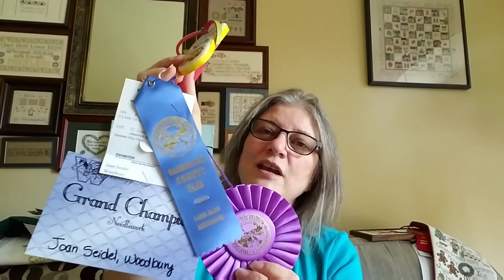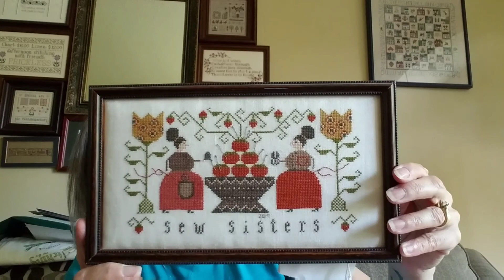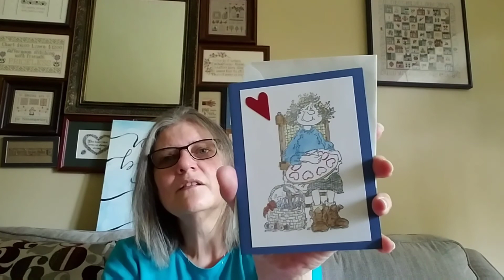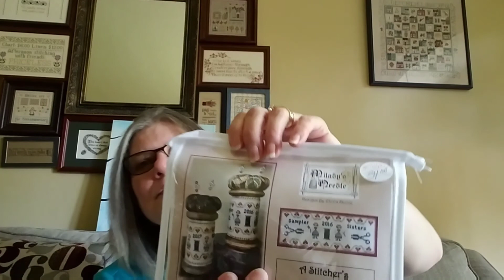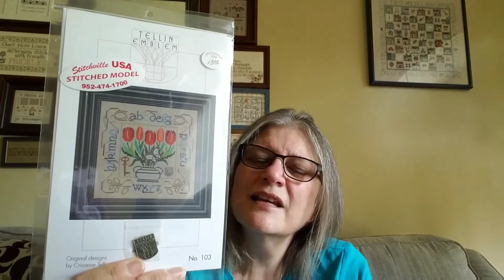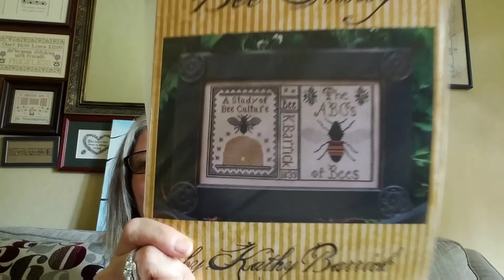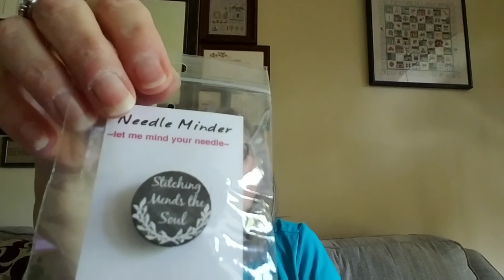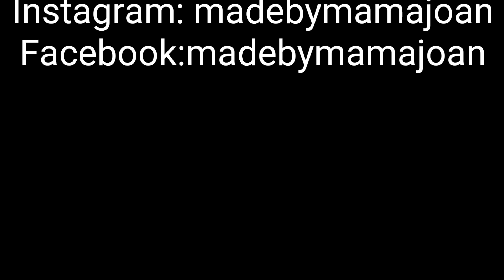Flosstube # 11 Retreat and Fair results!!